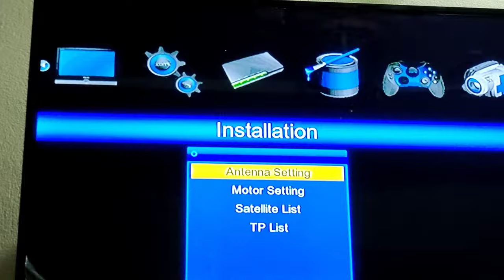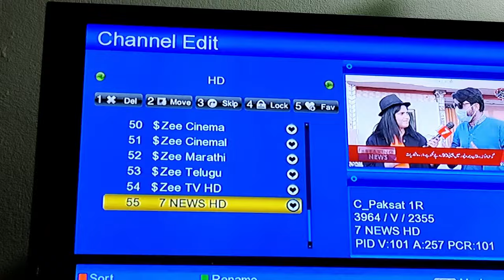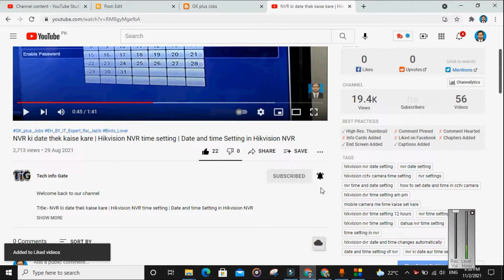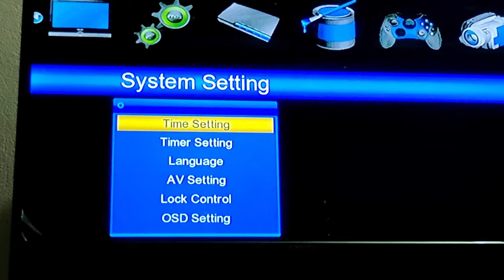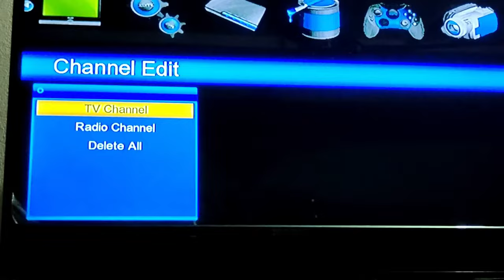How to add or delete channels in dish tv | how to add channel in dish tv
Title:- How to add or delete channels in dish tv | how to add channel in dish tv| how to delete dish channel